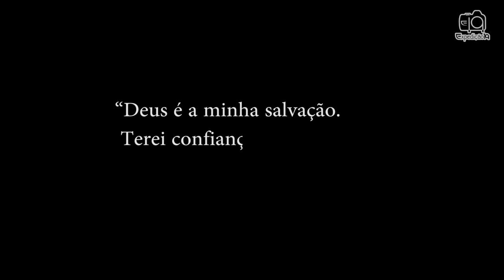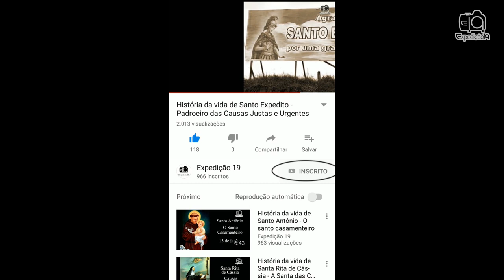História da vida de São Lourenço (225 - 258) - Diácono e Mártir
Lourenço quer dizer "coroa feita com louros", como aquela que antigamente os vencedores recebiam após suas gloriosas vitórias. E o nosso santo Lourenço venceu o seu martírio, quando condenado a ser grelhado vivo durante a perseguição do Imperador Valeriano aos cristãos, no século III. Depois de São Pedro e São Paulo, São Lourenço é o santo mais venerado em Roma, na Itália.

Obrigado e fique com Deus.

Fonte: Livro: Legenda Áurea - Vidas dos Santos - Jacopo de
            Varazze
            Padre Paulo Ricardo

Artista: Andrew Huang